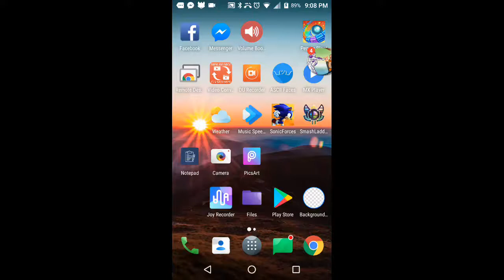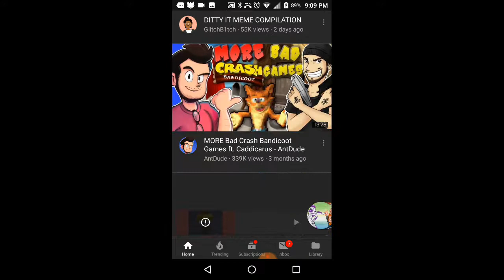YOUTUBE IS DOWN